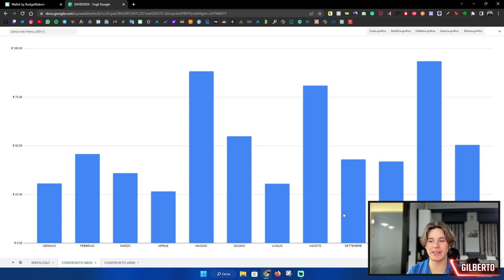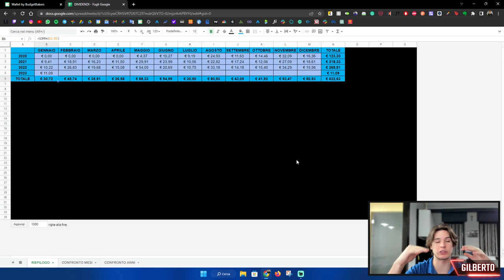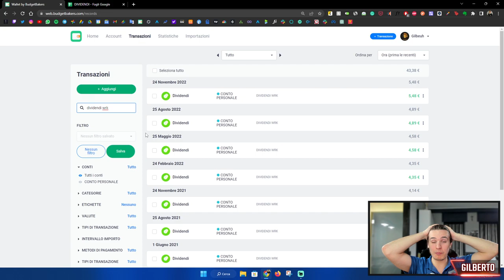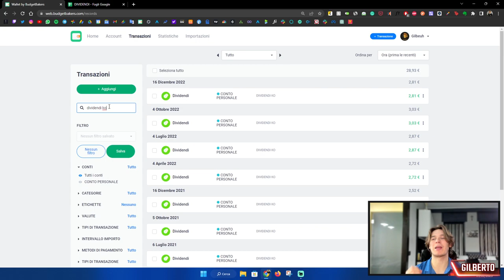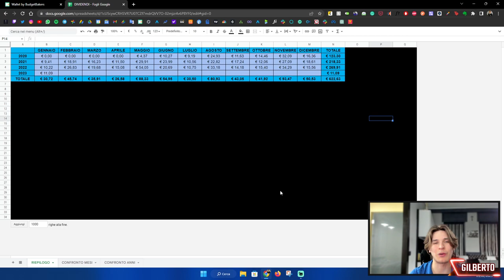COMPRATE queste AZIONI per RICEVERE DIVIDENDI ogni MESE 📈!